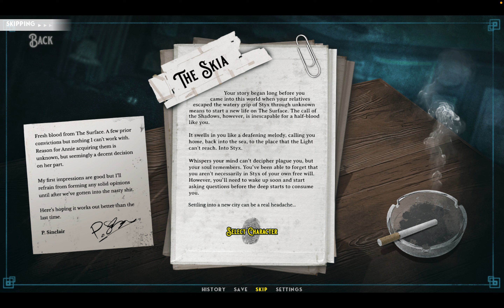Call Me Under [Demo] | Part 4 {The Human Ending}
Two characters get to meet and then we get to meet the characters all over again but as the Skiá.